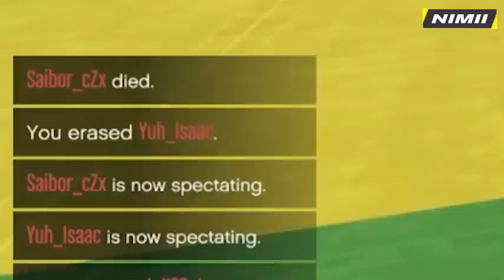February 25, 2023